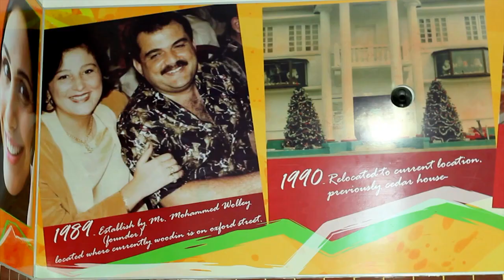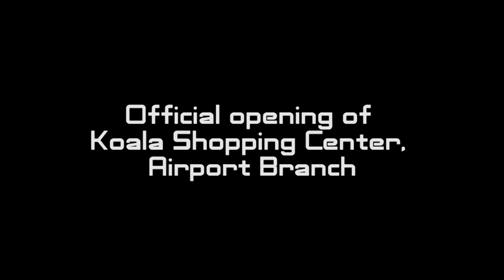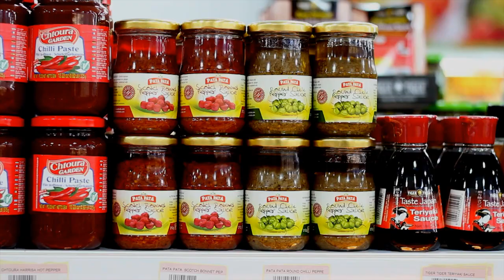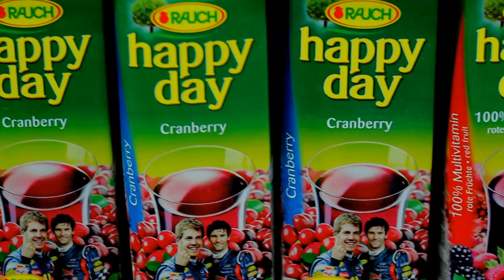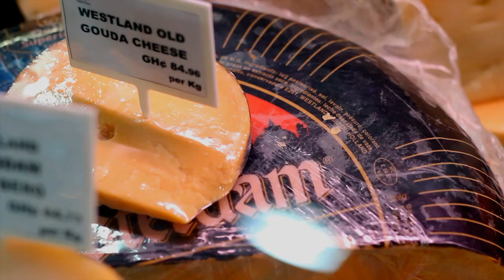Koala Shopping Center, Airport Branch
The Unveiling of the Koala Shopping Center, Airport Branch